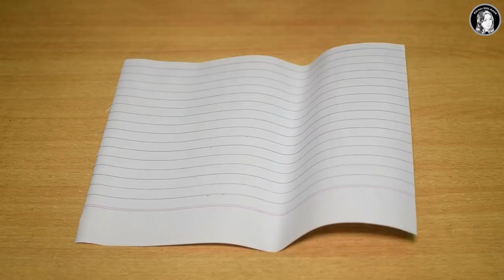Pathan ki Makai Chana aur Mungfali - Salt Roasted Corn, Chickpeas, Peanut Recipe - Kitchen With Amna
How to make Salt Roasted Corn (Makai) Chickpeas (Chanay) & Peanut Recipe By Kitchen With Amna. A StreetFood Recipe of Pakistan. Pathan ki Makai Chana aur Mungfali. Salt Roasted Corn, Chickpeas, Peanut Recipe.